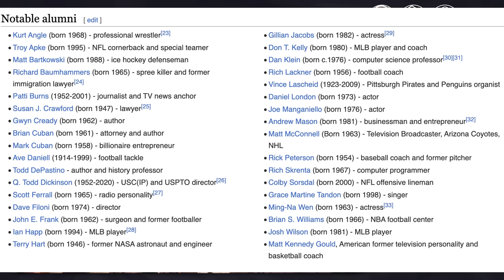What Is The Best Thing To Do When You’re Bored? (The Bracket, Vol: 102) [UNRATED VERSION]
|| Welcome to VOLUME 102 of THE BRACKET, a Lights Camera Barstool show. In this episode, we decide THE BEST THING TO DO WHEN YOU’RE BORED. Kenjac is in as host alongside Nick, KB, Cheah, Tommy, Klemmer, and Marty. Join us as we go from 16 ACTIVITIES all the way down to 1!

0:00 Teaser + Intro
4:39 Round 1 (First Half)
59:21 Round 1 (Second Half)
1:45:16 Playoffs
1:53:23 Finals

|| Movie Rankings/Streaming Database: MovieRankings.net

|| Our Instagram, TikTok, Facebook, Twitter: beacons.ai/lightscamerabarstool